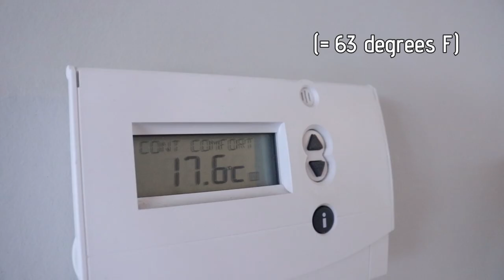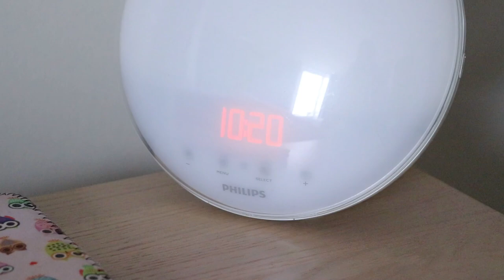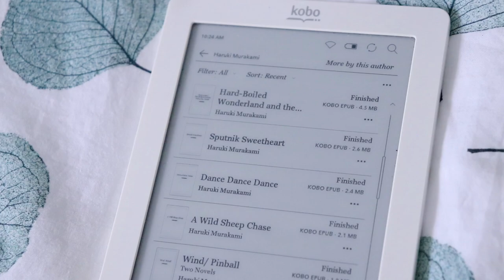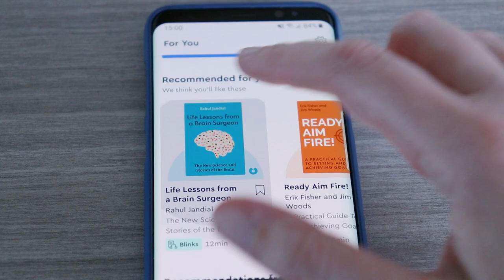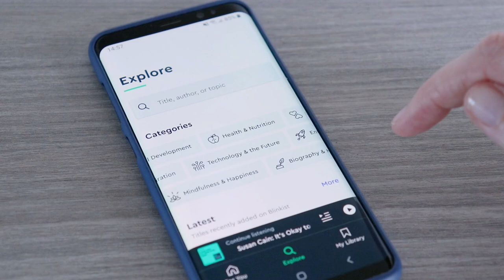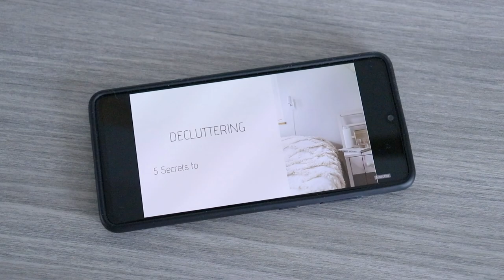The best purchases I've EVER made as a minimalist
Today, I share the best purchases I've ever made as a minimalist. These best purchases are things that add value to my life by making my life easier, more enjoyable, or enrich my life in one way or another. When talking about minimalism and simple living, I often share the things I don't buy, things I stopped buying, or things to get rid of. But another part of minimalist living is making space in our life for things that do add value.

So today, I wanted to share my best investments, or my best purchases I've made so far. I had a lot of fun filming this one, so I hope you'll enjoy watching it just as much!

VIDEO CHAPTERS
» Intro 0:00
» Something to keep me warm 1:25
» Something to wake up slowly 2:37
» Something to read on 3:34
» Sponsored break 4:58
» Something to make tea 6:44
» Something to make coffee 7:44
» Something for my ears 8:36
» Something to enjoy greenery 9:26
» Something to stay connected 10:19
» Something to exercize on 11:12
» Something to wear 12:41
» Something to drink from 13:07
» Someone to help you out 13:35
» Something to play on 14:34
» Minimalism and 'things' 15:22
» Final thoughts & recommendations 16:33

» Wake up light
» E-reader (I bought mine 9 years ago. This model is similar, but not exactly the same)
» French press (similar)
» Espresso machine
» Coffee grinder
» Noise canceling headphones
» Samsung phone (I have the A41, which I couldn't find, so this model is similar)
» Yoga mat (I have the 85 inch one)

🌼 Vera

FIRST TIME HERE? Welcome. This is a place where you can get weekly tips and inspiration for living a simpler, happier and calmer life. With this channel, I want to give everyone the opportunity to take a little break, to get inspired and to take care. We deserve to.

ALL MY VIDEOS HAVE ENGLISH CLOSED CAPTIONS. Feel free to select them in the settings menu if you’d like.